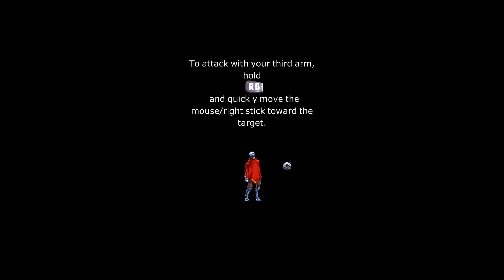They Always Run Early Preview on Xbox